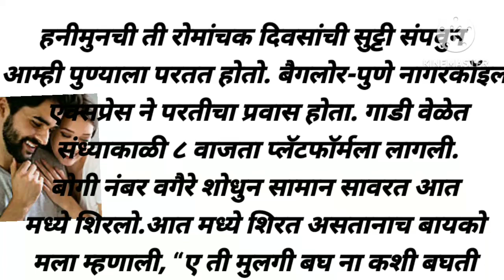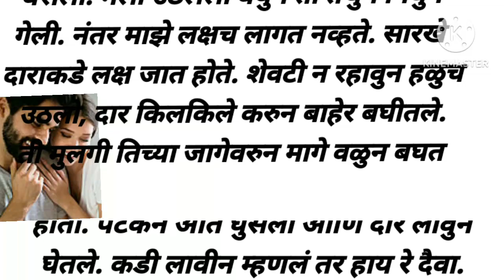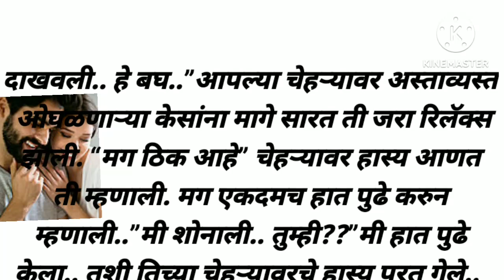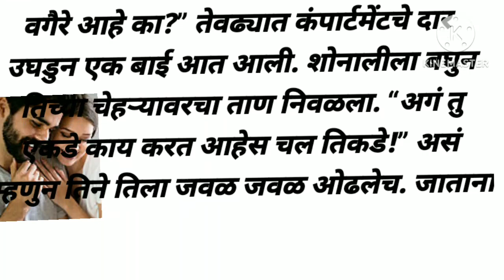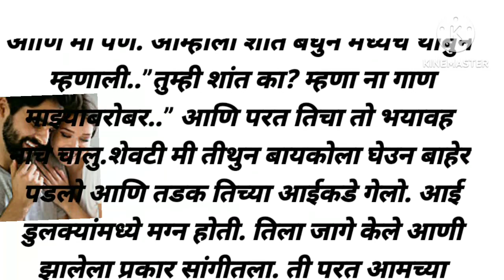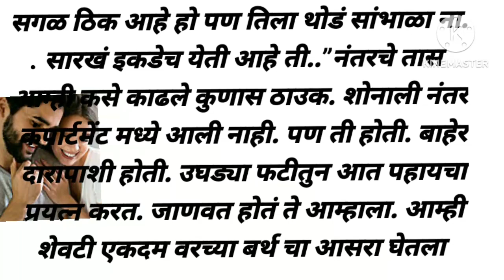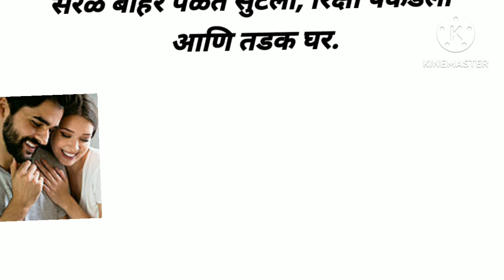ही गोष्ट ऐकल्यावर अंगावर काटा/ आल्याशिवाय राहणार नाही हनीमुनची ती रोमांचक दिवसांची सुट्टी संपवुन..?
ही गोष्ट ऐकल्यावर अंगावर काटा/ आल्याशिवाय राहणार नाही हनीमुनची ती रोमांचक दिवसांची सुट्टी संपवुन..?marathi